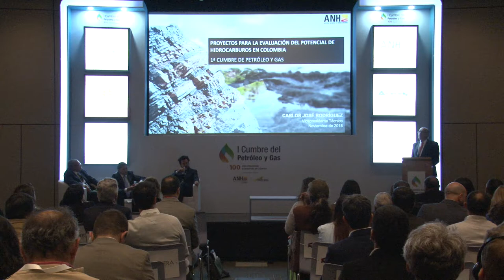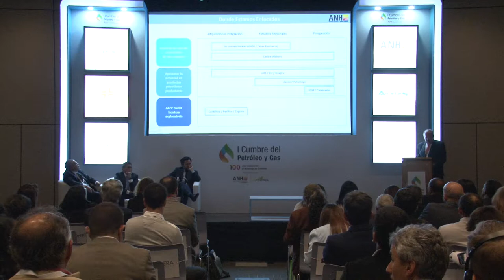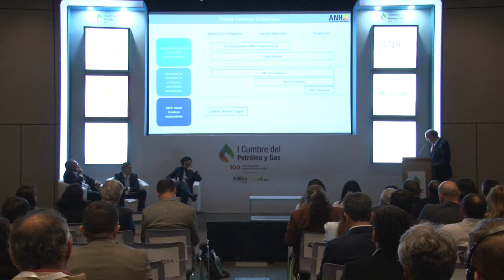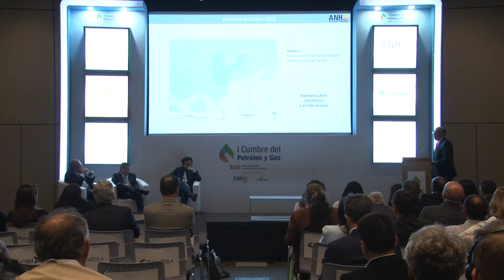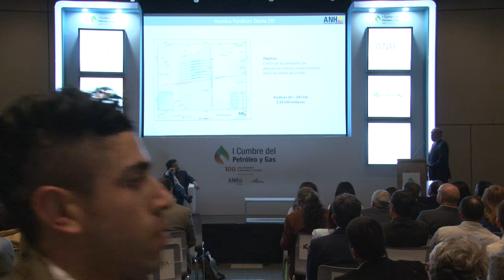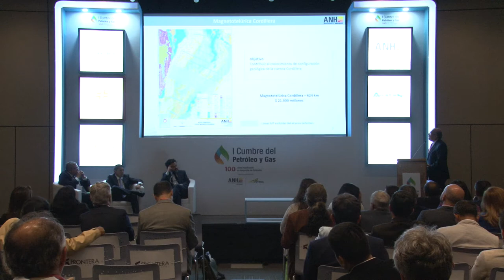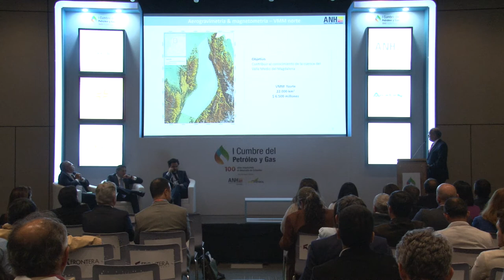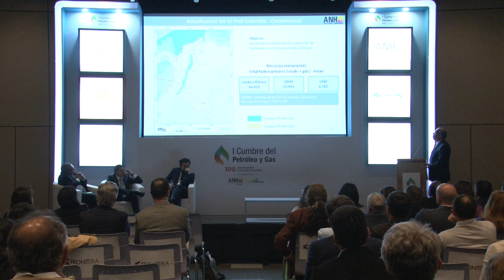Sala técnica I Cumbre Petróleo y Gas (Sala k) cap.19